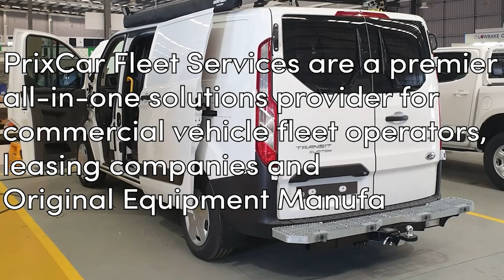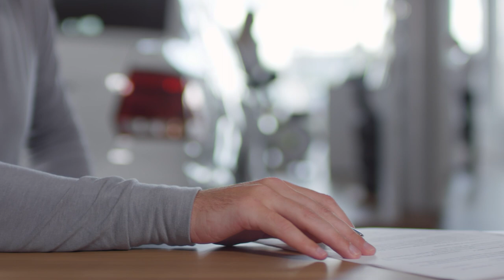Navigating Consumer Law for Car Traders S5 E4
In this episode we talk to Michael Mckenna from the VACC (Victorian Automotive Chamber of Commerce) about consumer law and how it is impacting their members the Licenced Motor Car Traders. Michael explains that dealers are facing increased complaints related to issues like buyers remorse and technical issues. He believes these complaints have risen due to increased consumer awareness of their rights, more complex vehicles and repairs, extraordinary high prices after Covid which are now coming down (buyers remorse) and tighter finances putting pressure on dealers and customers. He outlines dealers' obligations under consumer law to provide fit-for-purpose vehicles, honour warranties, avoid misrepresentation and resolve disputes fairly. If dealers fail to meet these obligations, they can face penalties, legal action, and loss of reputation. Consumers and dealers are well protected under current laws. Potential new protections could include a lemon law and protection around such vehicles. While aimed at protecting consumers, Michael believes this does not cover the complexity of vehicles and the additional cost burdened by the dealers to administer such a policy would be unfair and be taken from other social support dealers provide to the community. To help dealers, the VACC provides training on consumer law, industrial relations, contract and legal obligations, customer dispute resolution procedures and customer service best practices, a technical library and technician apprentice program. They also canvass politicians and work with other industry bodies. By keeping dealers informed and setting industry standards, the VACC aims to promote fair trading and fewer complaints. Overall Michael provides insightful perspective on the pressures facing dealers and how consumer laws attempt to balance their interests with consumer rights.

0:00 Introduction
00:16 What is the VACC (Victoria Automotive Chamber of Commerce)
04:12 Main Consumer Law Issues
13:52 How Consumer Law Issues expected to change going forward
17:28 Customer protections and implications for dealers
23:42 Possible future Consumer Law protections
31:15 Services provided by VACC to dealers, consumers and industry bodies
36:46 Summary